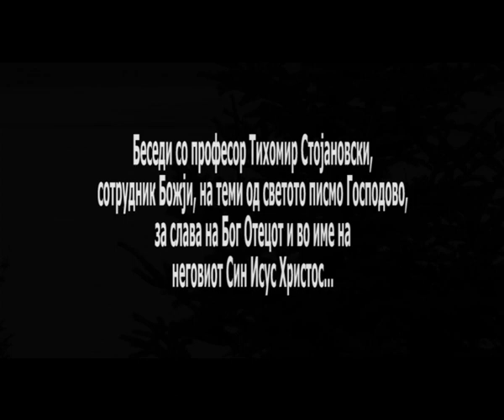ЗАВЕТ 192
Духовно зборување со проф. др Тихомир Стојановски, ФДУ, Скопје, Р, Македонија за слава на Бог Отецот и во име на Исуса Христа...